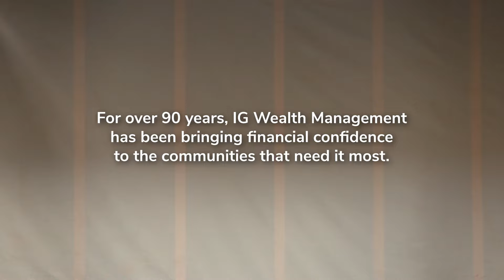Empowering our communities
IG Wealth Management is committed to building strong communities across Canada. We believe this starts with Canadians feeling confident about their finances so they can achieve their goals. The IG Empower Your Tomorrow program gives Canadians the resources and confidence they need to own their financial future. Inspiring the financial confidence of Canadians is IG’s vision and the basis for our commitment to building communities.